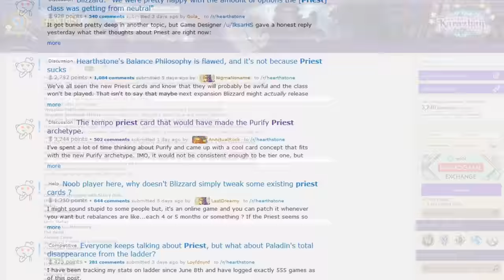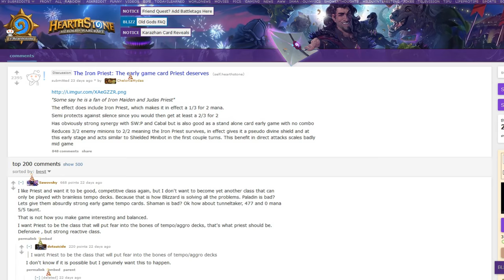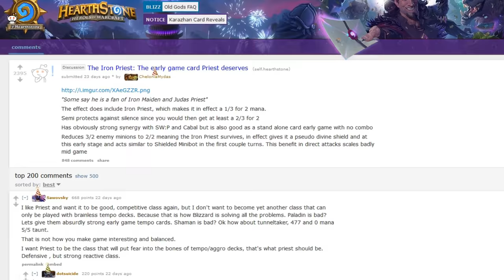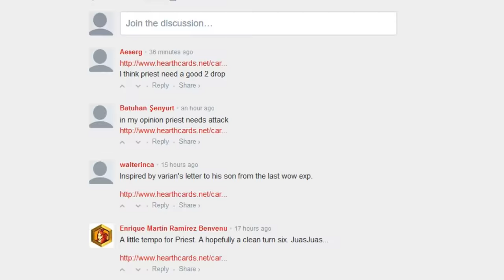Top 8 New PRIEST Cards - (Pc Gamer Hearthstone Competition)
A collection of Priest cards entries for the contest! 60 packs on the line!

More Hearthstone Improvements!

Competition
Reddit Thread - Lots of entries!